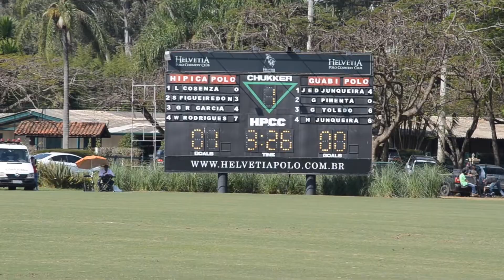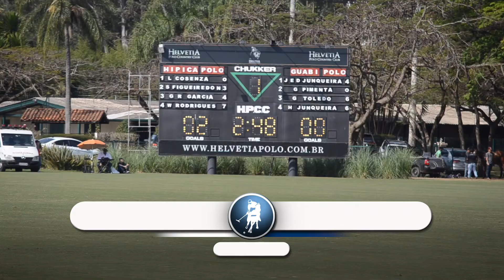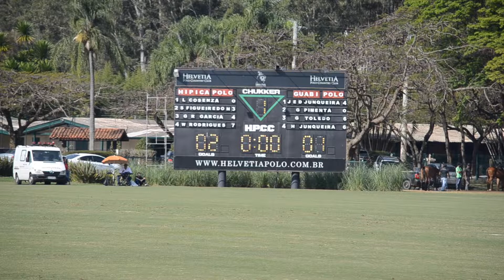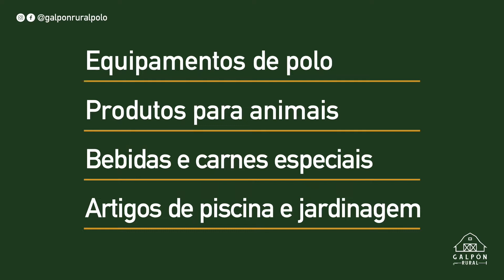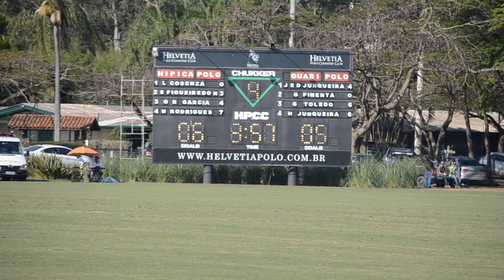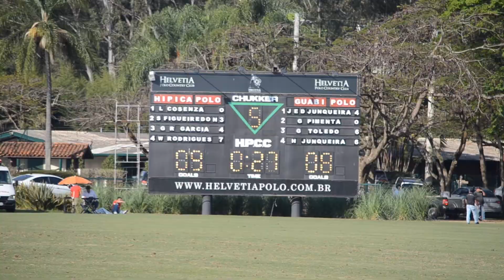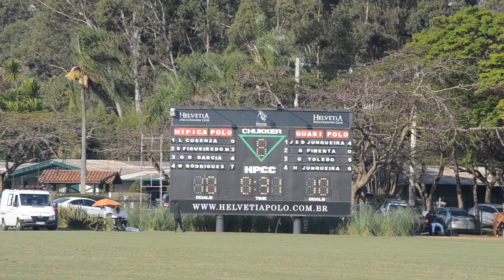FINAL - 63º Campeonato Brasileiro de Polo - Hípica Polo x Guabi Polo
07/09/2019 - Campo HPCC 1 - Indaiatuba/SP